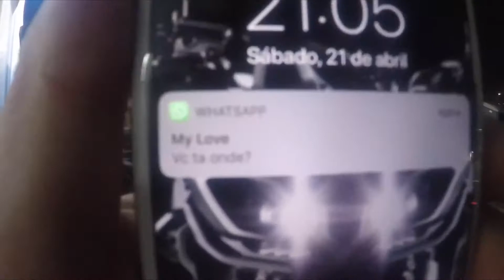Estávamos no pub até ele pegar fogo!!!!